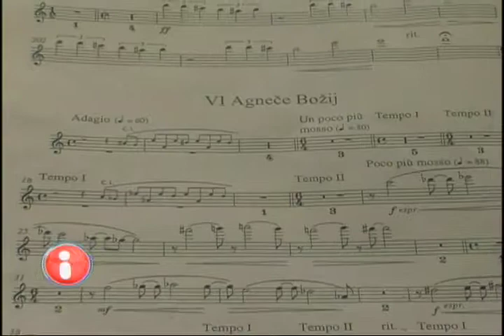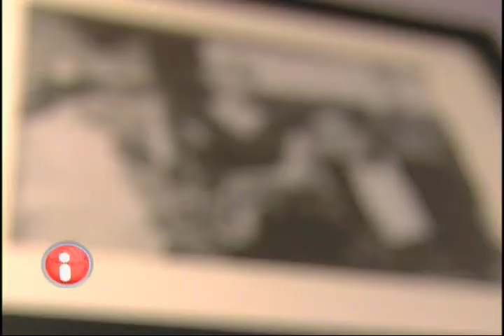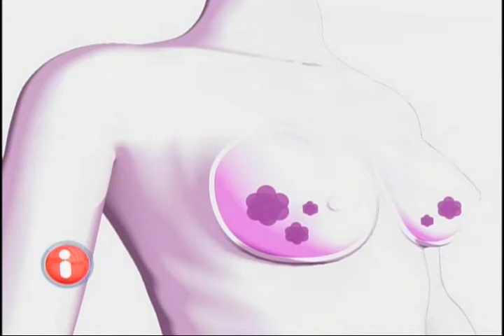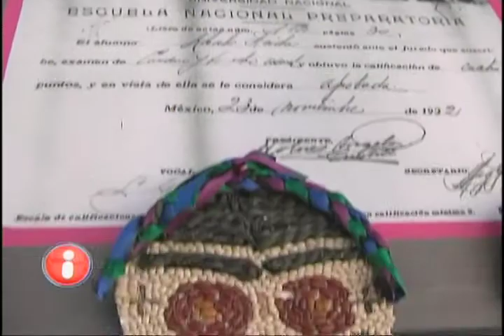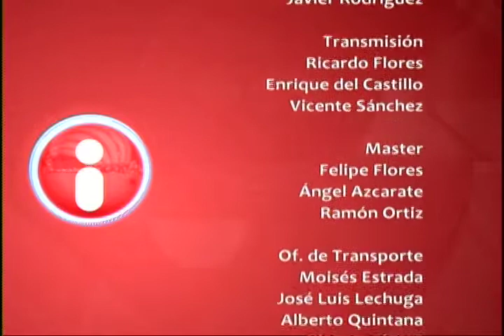Inventario #502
En este programa:

-Entrevista con: Carmen Carrara
-Fernando Savater ofrece una conferencia magistral
-Lo mejor del Festival Cervantino
-Muestra "El otro lado del frente"
-Festival Internacional de Cine de Morelia
-La mega ofrenda en CU..